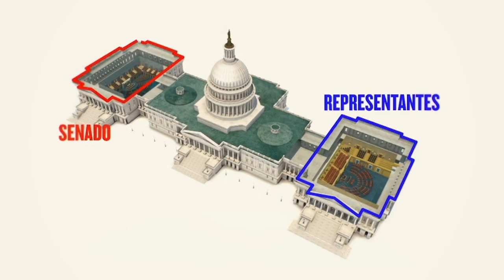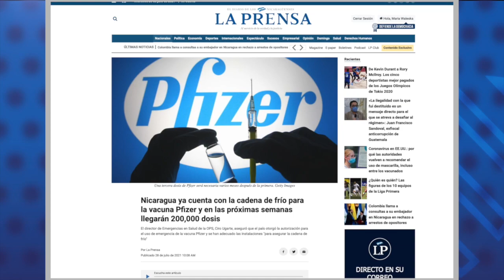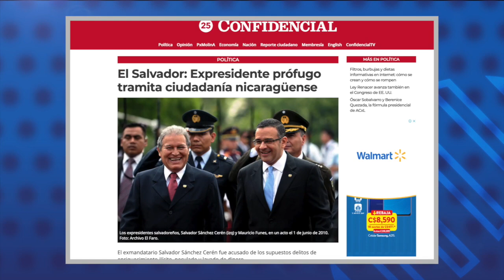ACxL ratificó a Óscar Sobalvarro y Berenice Quezada como su fórmula presidencial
1.- ACxL ratificó a Óscar Sobalvarro y Berenice Quezada como su fórmula presidencial.
2.- Comité de Asuntos exteriores del Congreso de EE.UU. aprueba Ley Renacer.
3.- Policía anuncia “investigación” contra Berta Valle, Victoria Cárdenas y Francisco Aguirre Sacasa.